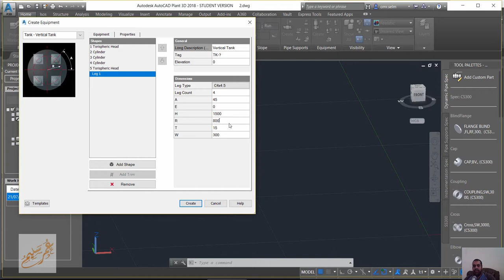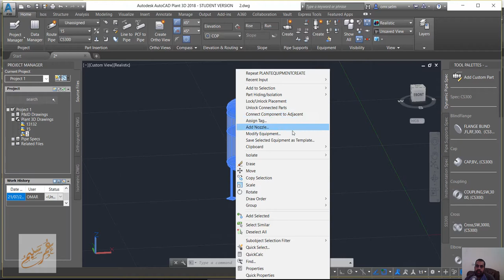13 AutoCAD Plant 3D Equipment Trim